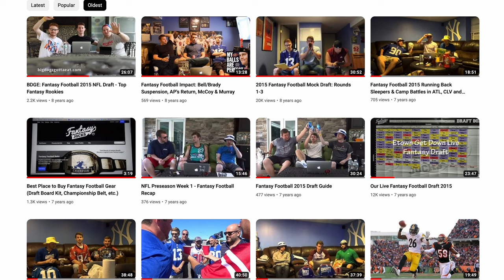Nick reacts emotionally to reaching 100K subscribers.